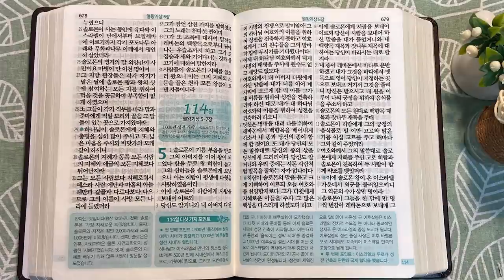딥사와 솔로몬 시대 | 통독성경 113일 | 열왕기상 3~4장 | 통박사 조병호의 1년1독 성경통독 | 성경지리와 역사를 통으로